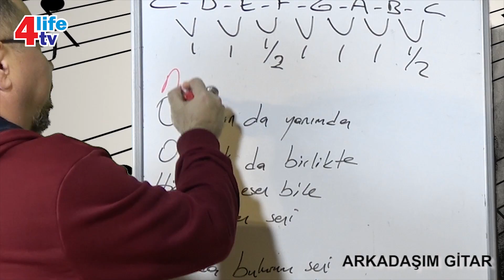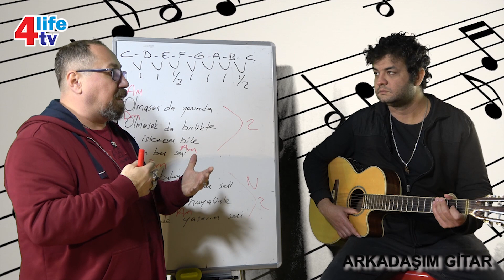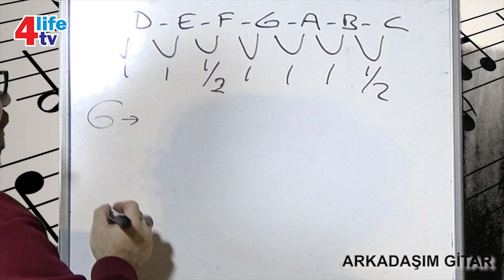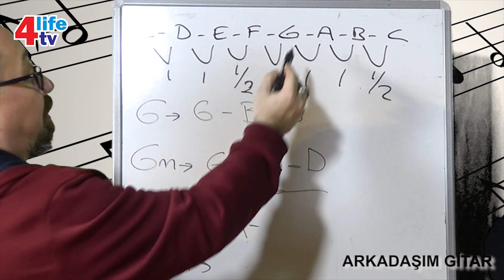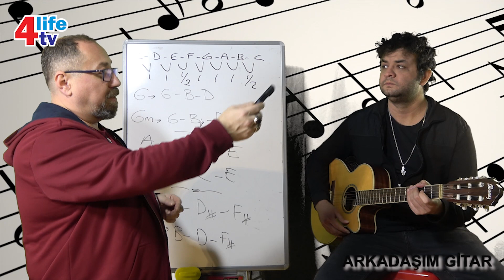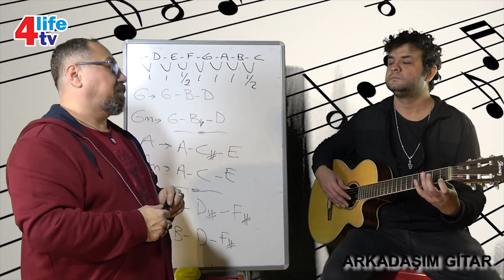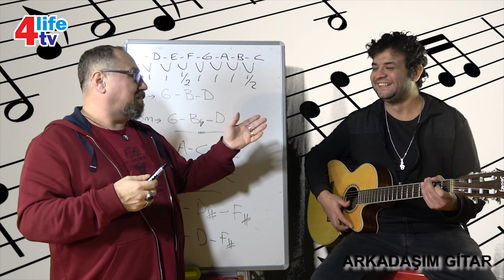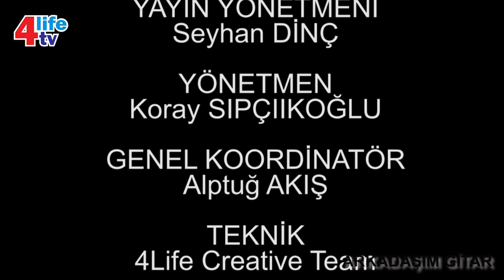Sol Majör / Minör | La Majör / Minör | Si Majör / Minör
Sol Majör / Minör | La Majör / Minör | Si Majör / Minör | Yollarda Bulurum Seni | Kumralım
Koray Hoca ile Arkadaşım Gitar
Yapımcı: 4Life Productions
Hazırlayan ve Sunan: Koray SIPÇIKOĞLU
Yayın Yönetmeni: Seyhan DİNÇ
Koordinasyon ve Eşlik Gitar: Alptuğ AKIŞ
Teknik: 4Life Creative Team
Copyright 4Life TV 2021